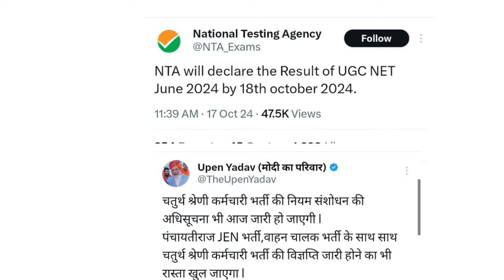कल मिल जाएगी बड़ी खुशखबरी | jobs & vacancy update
Is video me rajasthan ki vacancy aur aur jobs ke baare me btaya hai